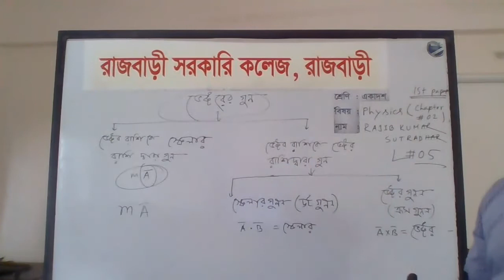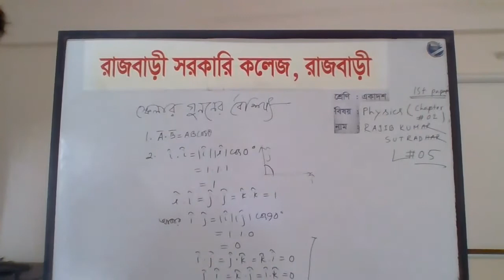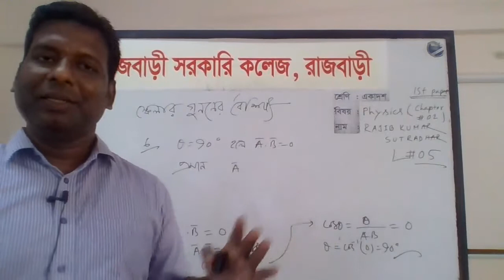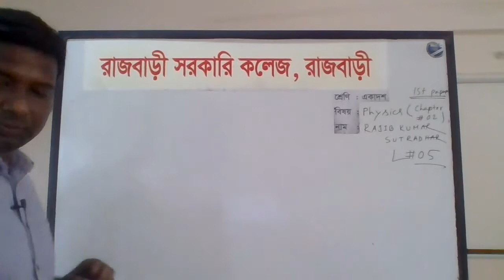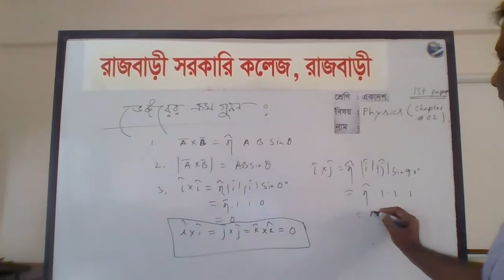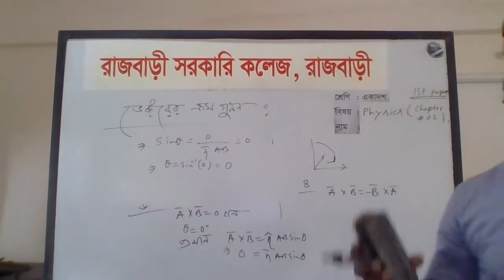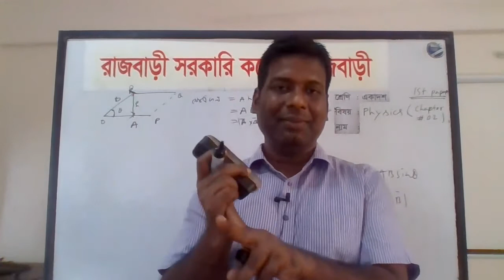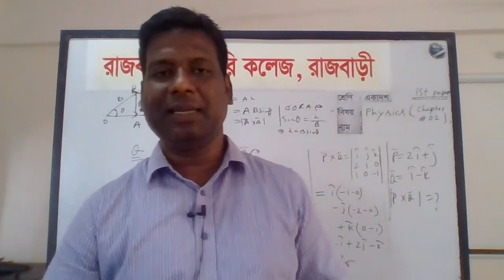Physics, lecture05, Vector Multiplication Chap#02(Vector )Conducted Lecture By Rajib Kumar Sutradhar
Lecturer in Physics, Rajbari Govt. College, Rajbari